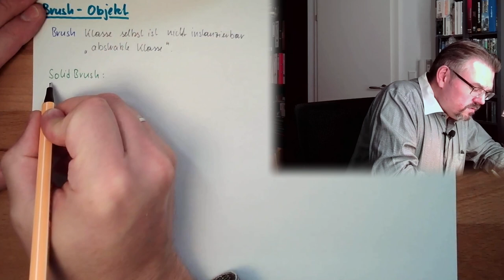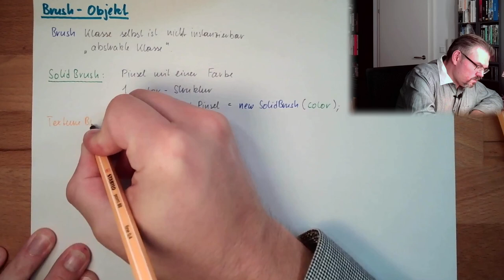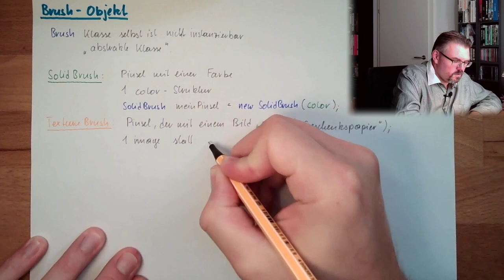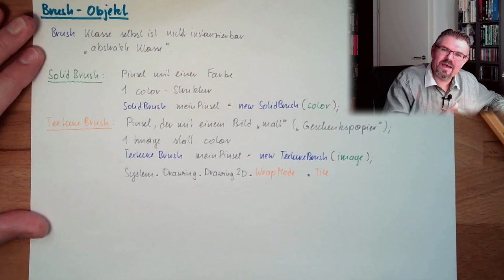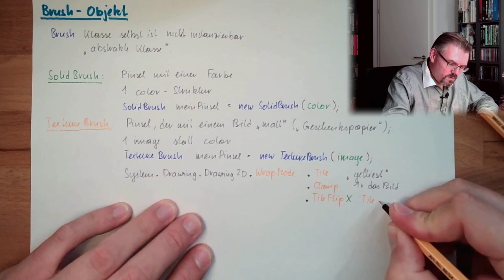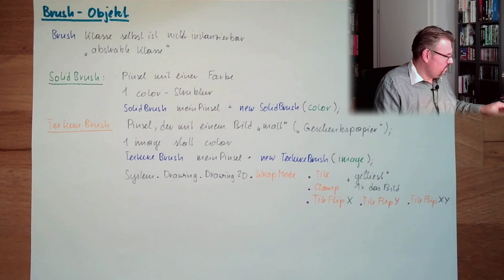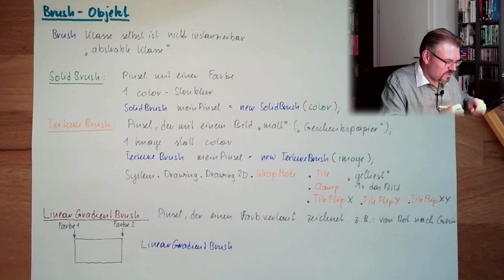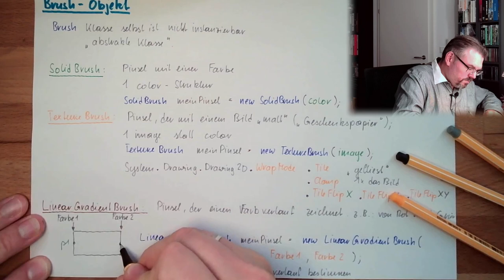CS 87: Das Brush-Objekt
Um auf ein Graphics-Objet zu malen müssen wir ein Brush-Objekt haben. Wie man ein eigenes Brush-Objekt erzeugt erfahren wir in diesem Video.